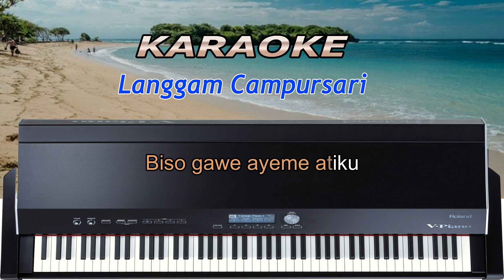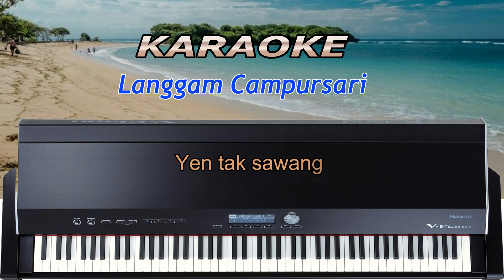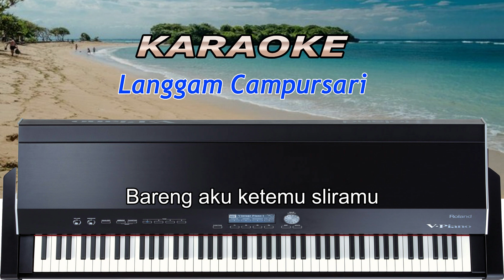KARAOKE Langgam Potretmu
Ronica Pro